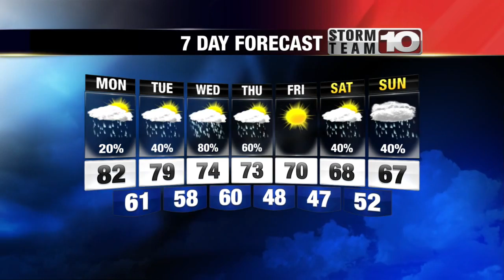Sunday Late Weather Update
A few more clouds arrive tonight and tomorrow, with mild temps to begin our Monday.